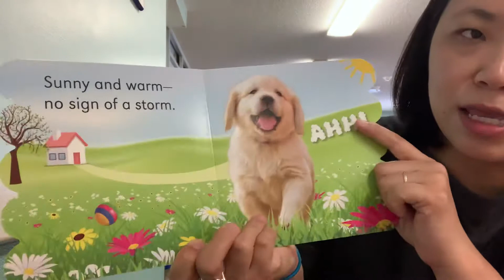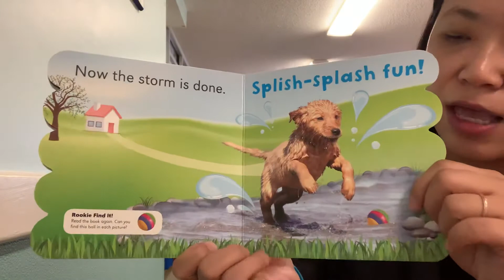May 23, Listen to the Rain